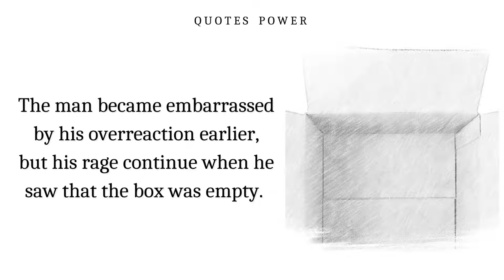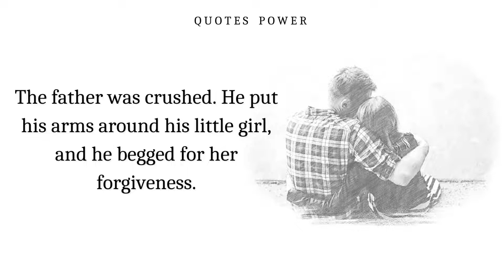PRICELESS LOVE - A Short Emotional Story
GIFT FOR MY FATHER

"PYTHAGORAS's QUOTES" Which Are Better To Know In Youth To Not To Regret In OLD Age

SHORTS  -

- Artist :- Scott Buckley
inspiring story
motivational story
quotes
stories
short stories in English
short story
short stories
inspirational stories
emotional story
emotional stories